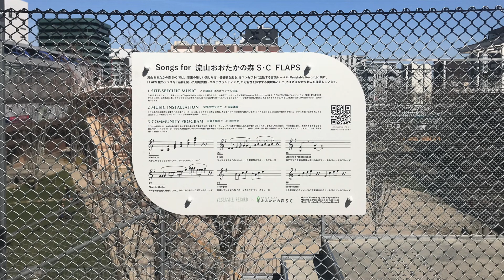Songs for 流山おおたかの森S・C FLAPS (New ver.)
Vegetable Record / ベジタブルレコード
Music Label founded by artists Syotaro Hayashi and Ryota Mikami, based on the concept of "Create new ways of enjoying music and new values of music". We perceive digital and commercial space/product as the "New Media of Music" the same as CD/Cassette/Record, and we are releasing "Spatial design using music", "Product design using music" like releasing music works for architectural space or products. Also, we have held many workshops, live performances and installations.​

「音楽の新しい楽しみ方・価値観を創る」をコンセプトに掲げた、音楽レーベル。ソロアーティストのSyotaro HayashiとRyota Mikamiにより設立。デジタル/商業空間/プロダクトなどあらゆる対象を、CD/カセット/レコードと同じ音楽のメディアとして捉え、建築空間やプロダクトに対して音楽作品をリリースするように「音楽を使った空間デザイン」「音楽を使ったプロダクトデザイン」などを手がけている。ワークショップやライブ、インスタレーションも多数開催。